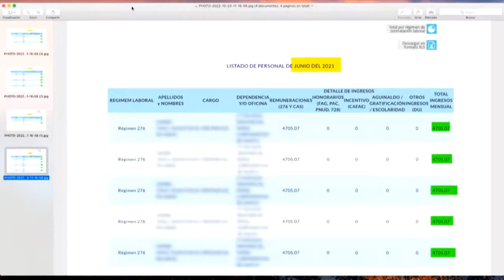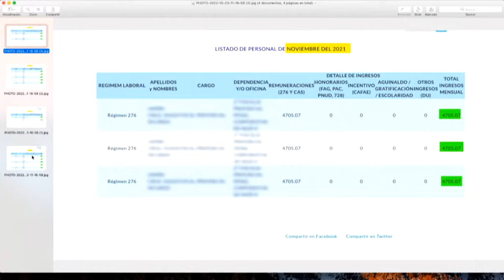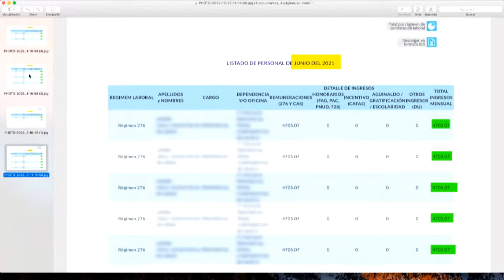¿MÁS DINERO POR DESINFORMAR?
Funcionarios del Estado peruano estarían recibiendo pagos sospechosos adicionales a sus sueldos. Ya vamos detectando numerosas irregularidades que aparecen en el Portal de Transparencia del gobierno. Extracto de la denuncia que estamos preparando, anunciada en el canal de @MaussanTV